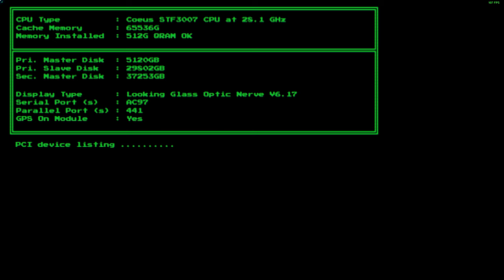Experience the Thrills of System Shock Remake Demo: A Must-Play for Sci-Fi Fans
The System Shock Remake Demo is the ultimate gaming experience for sci-fi fans who want to explore the depths of cybernetic technology and the mysteries of a dystopian world. With its impressive graphics and intense gameplay, this demo will take you on an unforgettable journey through a futuristic world filled with twists and turns at every corner. The game's immersive storyline and unique gameplay mechanics will keep you on the edge of your seat, making it a must-play for any sci-fi enthusiast. So, prepare to unleash your inner hacker and immerse yourself in the thrills of the System Shock Remake Demo, a game that is not to be missed!

Coming out in 2023
Pre-Order Price its 39,99€
Space requirements for System Shock Remake: 2 GB

Video Chapters
0:00 Intro
0:05 Warning
0:15 Nightdive Studios Intro
0:41 New Atlanta
2:26 Time For Action
4:51 Transported
5:06 SHODAN
7:02 Booting Up
9:25 Healing Suite
12:13 Worm Welcome
15:48 Sweet Pistol
23:56 HackingThe Mainframe
30:54 Maintenance Tunnel
36:07 Melee Weapon Upgrade
42:16 Gama Sector
45:31 Radioactive Puzzle Time
49:20 SHODAN Will Not Save You
54:44 Love From SHODAN
01:00:44 Outro